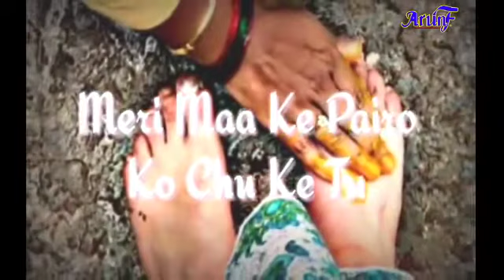वही थोड़ी दूर है घर मेरा मेरे घर पर है मेरी बूढ़ी मां